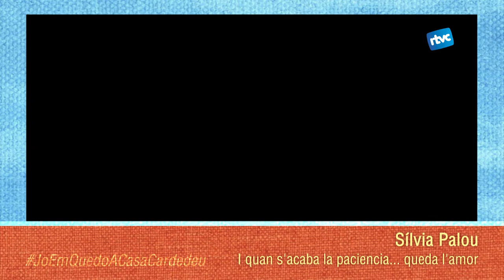JoEmQuedoACasaCardedeu 'I quan s'acaba la paciència, queda l'amor', amb Sílvia Palou